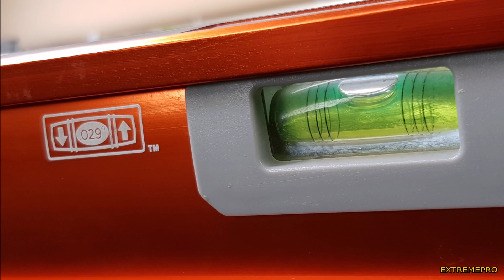Poziomica SAVAGE SVB 480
Prezentacja poziomicy SAVAGE SVB 480, Amerykańskiego producenta, marki SAWSON.